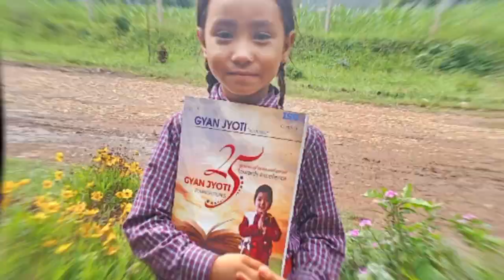Aaja School tera KO vlog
Aaja School tera KO vlog .anxus music